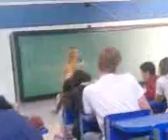Marília cantando - aquarela do brasil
hahahahahhahahahahhahahahahha